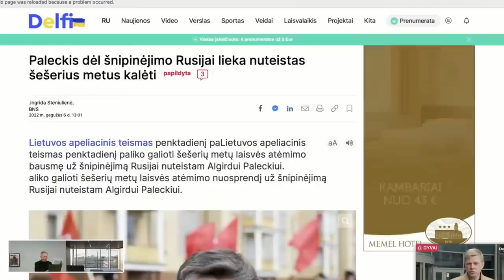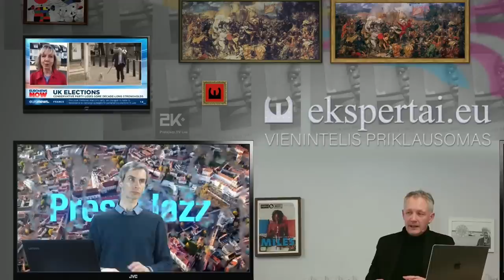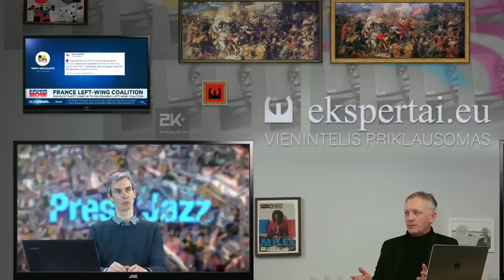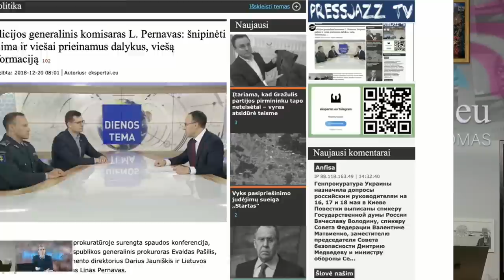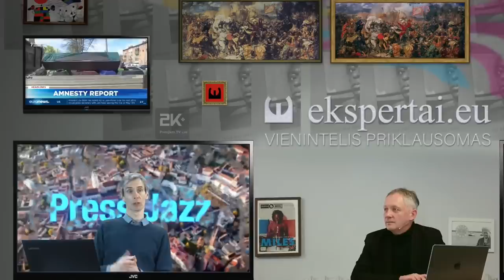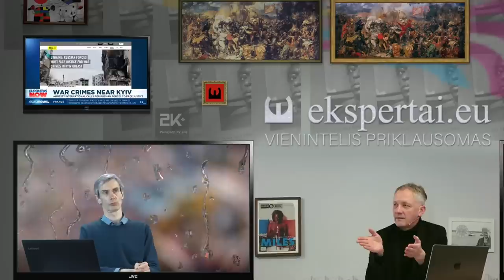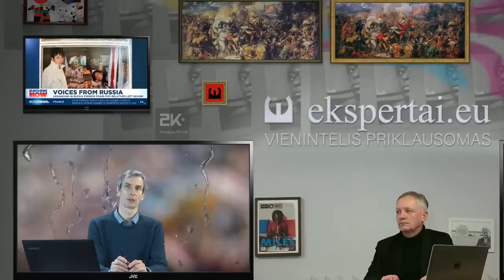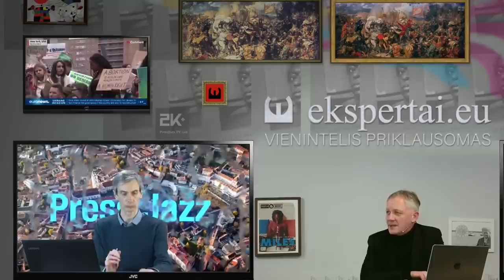Algirdas Paleckis ir Audrius Nakas apie teismo verdiktą ir teisėsaugą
Norintys paremti Visuomeninį Judėjimą TEISINGUMO AUŠRA kviečiami pervesti į šią sąskaitą PaySera banke:
LT 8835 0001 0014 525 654.
Gavėjas: Visuomeninių Projektų Centras.

Gerbiami Lietuvos žmonės!

Kviečiame tapti besikuriančios partijos „TEISINGUMO AUŠRA“ steigėjais.